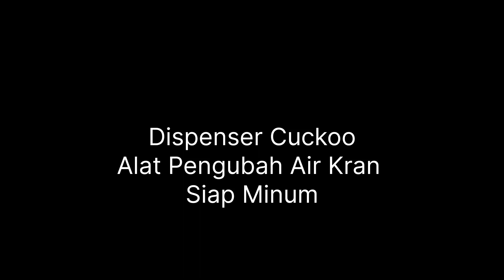Pasang Alat Pengubah Air Kran Menjadi Siap Minum